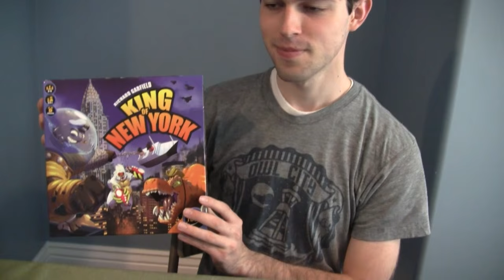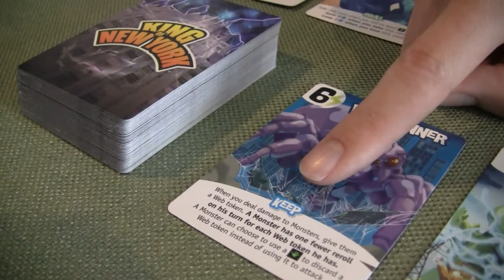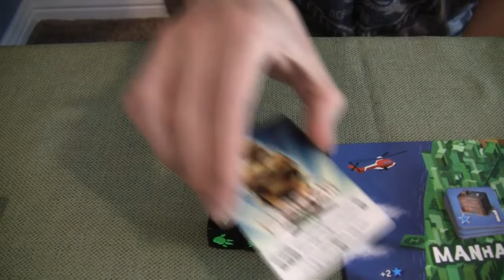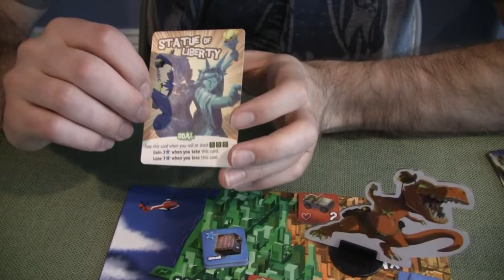Board Game Review: King of New York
King of New York is a follow-up game to the popular game, King of Tokyo. It's a fun game of attacking each other as well as destroying buildings in New York City.